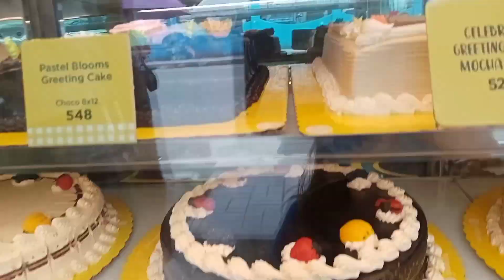FRIED ISAW|MILKTEA|TOUR AROUND LOURDES PARISH|COUSIN'S BDAY